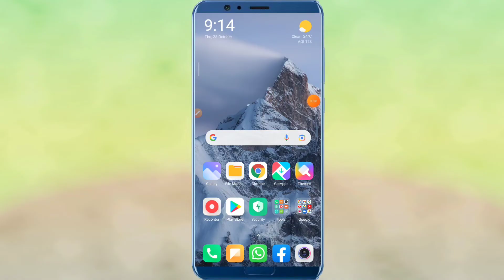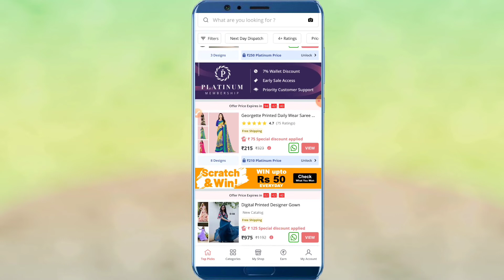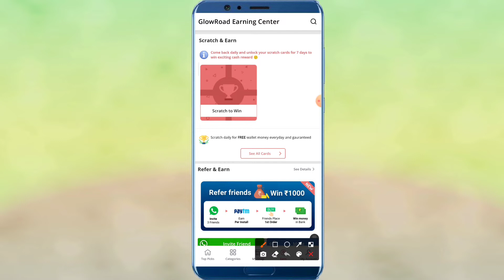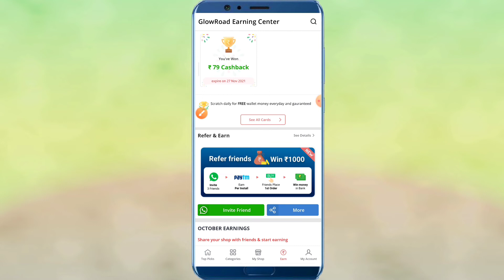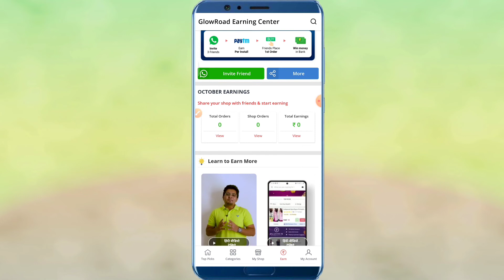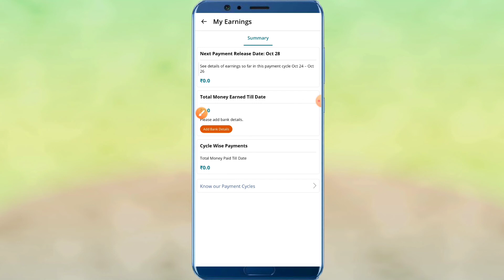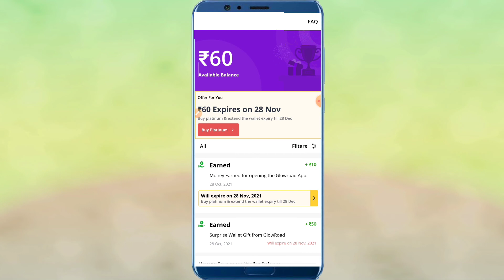Glowroad se paise kaise kamaye | Glowroad se paise kamane ka tarika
Hello friends
Maine is video me btaya hai ki_

Video Highlights_

00:00 Video introduction
00:34 Glowroad se paise kamane ka process